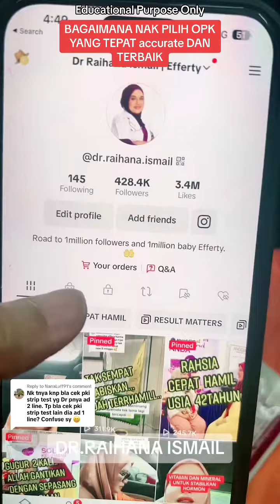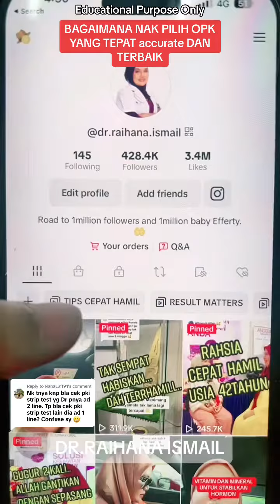Kenapa test opk sekejap positif sekejap negatif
Ada yang pernah alami masalah sama ? Test opk berbeza-beza dan berbeza-beza resultnya. Sampai tak tahu nak baca yang mana satu. Nak lebih mudah, focus yang berkualiti dan accurate.
Saya tanak promot opk ni.. sebab dah sold out.. ahahah ..kena tunggu bulan depan pula. Boleh follow dulu TT ni supaya tak terlepas peluang untuk borong nanti.